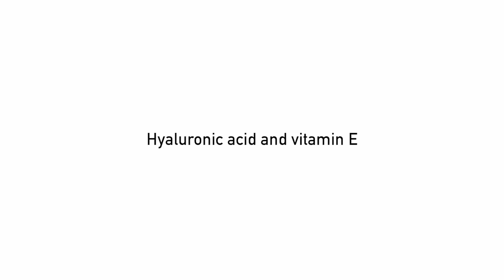Matte Foundation - coat your skin with a velvety smooth emulsion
Velvety emulsion that takes care of your skin and convincingly covers its flaws: Matte Foundation by Gabriella :)